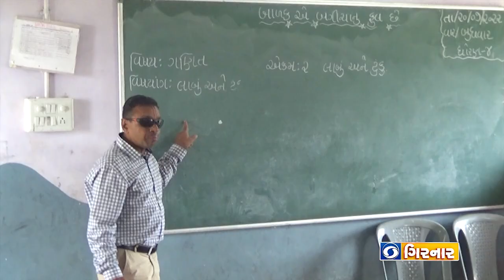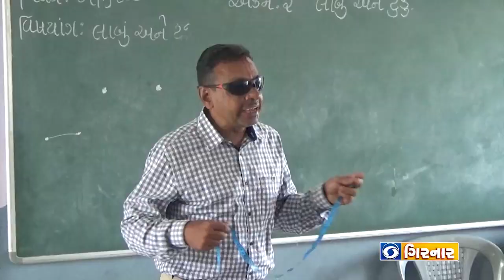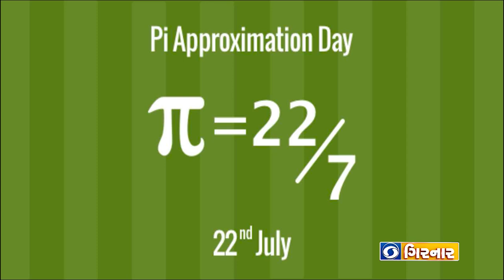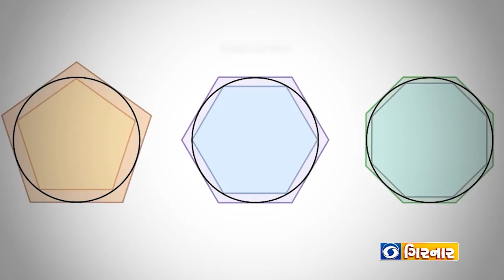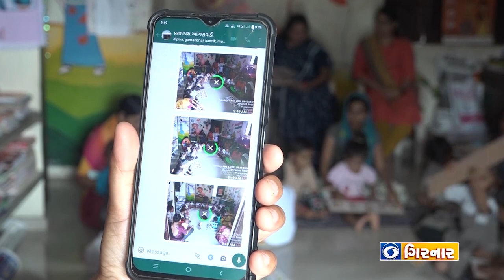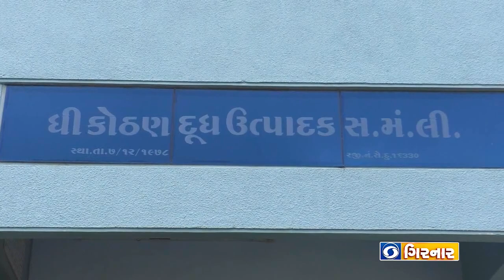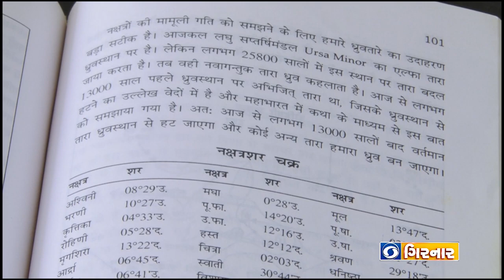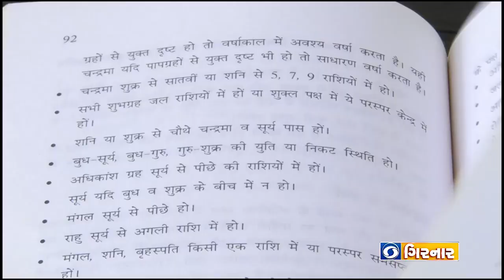Positive Stories on Weather Prediction, Education and Pie day | Good New Gujarat | Ep.201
1)બાળકોમાં જ્ઞાનનો દિપક ફેલાવતા પ્રજ્ઞાચક્ષુ શિક્ષક..

2)પશુપાલનને વ્યવસાય તરીકે સ્વીકારી શારદાબેનને મળ્યો બેસ્ટ ફાર્મર તરીકેનો એવોર્ડ.

3)નર્મદાની આંગણવાડી જે બાળકોની તમામ માહિતી તેમના માતા-પિતાને પહોંચાડે છે

4)પાઇ વિશેની સમગ્ર જાણકારીને સમજો અમારી આ ખાસ સ્ટોરીમાં

5)કેવી રીતે આપવામાં આવે છે વરસાદ વરસવાની આગાહી જુઓ‌ આ ખાસ સ્ટોરીમાં..